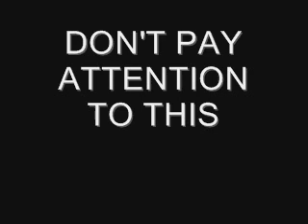SPIFFY'S SHIT.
Mercury's elliptical orbit takes the small planet as close as 29 million miles (47 million kilometers) and as far as 43 million miles (70 million kilometers) from the sun. If one could stand on the scorching surface of Mercury when it is at its closest point to the sun, the sun would appear almost three times as large as it does when viewed from Earth.

Temperatures on Mercury's surface can reach 800 degrees Fahrenheit (430 degrees Celsius). Because the planet has no atmosphere to retain that heat, nighttime temperatures on the surface can drop to -280 degrees Fahrenheit (-170 degrees Celsius).

Because Mercury is so close to the sun, it is hard to directly observe from Earth except during twilight. Mercury makes an appearance indirectly, however, 13 times each century. Earth observers can watch Mercury pass across the face of the sun, an event called a transit. These rare transits fall within several days of May 8 and November 10.

Scientists used to think that the same side of Mercury always faces the sun, but in 1965 astronomers discovered that the planet rotates three times during every two orbits. Mercury speeds around the sun every 88 days, traveling through space at nearly 31 miles (50 kilometers) per second faster than any other planet. The length of one Mercury day (sidereal rotation) is equal to 58.646 Earth days.